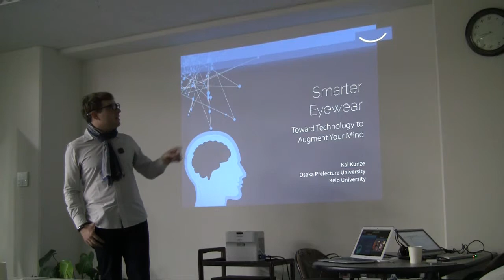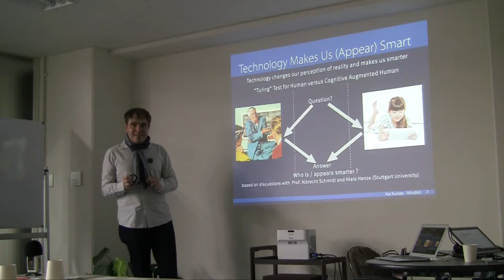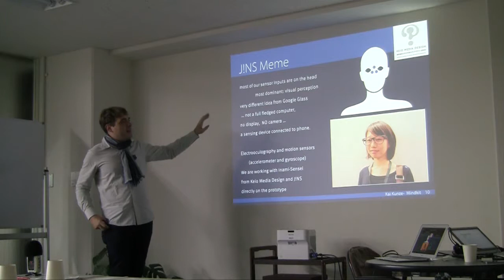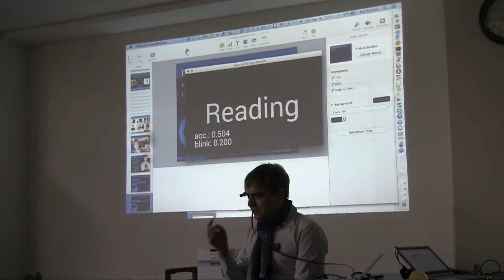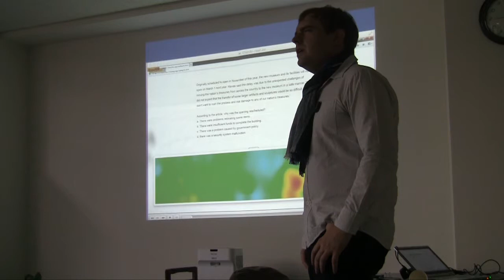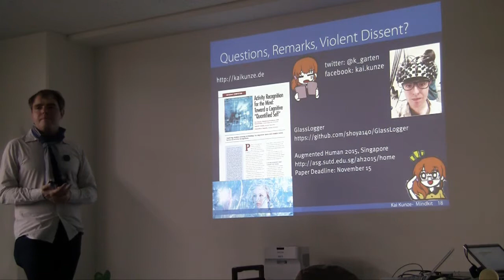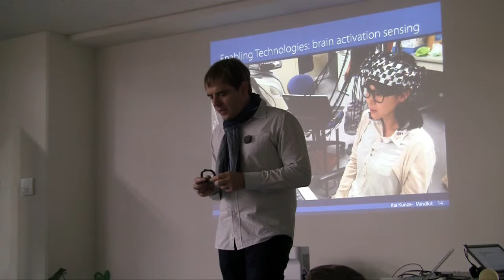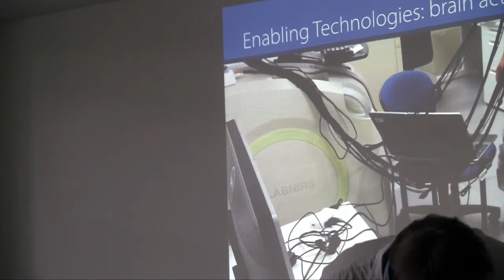[ HN Kansai #23 ] Smart EyeWear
Kai Kunze demonstrates the current state of the art for Smart Glasses, with a demonstration on the JINS prototype.